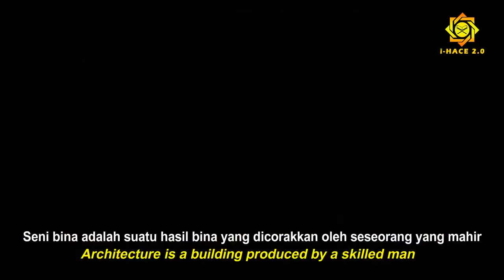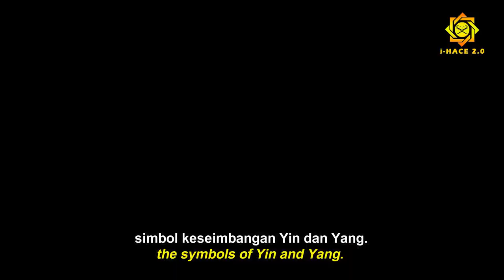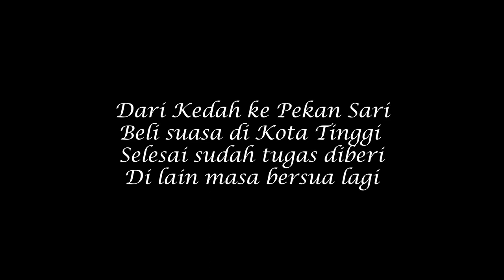Pengaruh Cina Terhadap Seni Bina Di Melaka (i-HACE) UiTM Seremban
Assalamualaikum dan Salam UiTM Di Hati Ku. Tujuan penghasilan video ini adalah untuk memberi pendedahan kepada generasi muda tentang keunikan seni bina yang terdapat di Melaka terutama seni bina yang mempunyai pengaruh Cina. Selamat menonton dan harapnya bermanfaat untuk generasi kini dan akan datang.